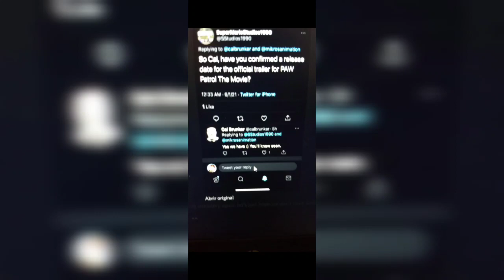NUEVO TRAILER EN CAMINO??? EL TRAILER OFICIAL AUN NO SALIO???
HOY LES TRAIGO UN NUEVO VIDEO HABLANDO SOBRE UN POSIBLE NUEVO TRAILER OFICIAL DE THE MOVIE EN CAMINO???
QUE PIENSAN USTEDES?